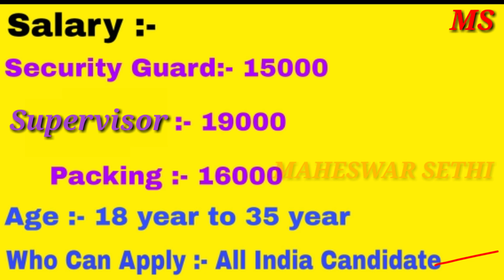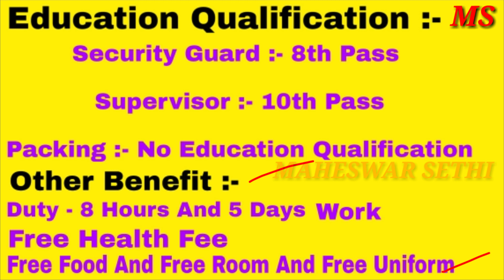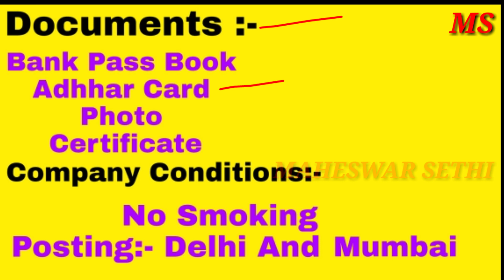ପାଠ ପଢି ନଥିଲେ ମଧ୍ୟ ସମସ୍ତଙ୍କୁ ଚାକିରୀ ମିଳିବ, Tata Salt Recruitment 2020, Tata salt Company Private Job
ଆପଣମାନଙ୍କୁ ମୋର CHANNEL ରେ ସ୍ୱାଗତ ଜଣାଉଛି.

ପାଠ ପଢି ନଥିଲେ ମଧ୍ୟ ସମସ୍ତଙ୍କୁ ଚାକିରୀ ମିଳିବ.

Tata Salt Recruitment 2020.

Tata salt Company Private Job 2020.

Maheswar Sethi